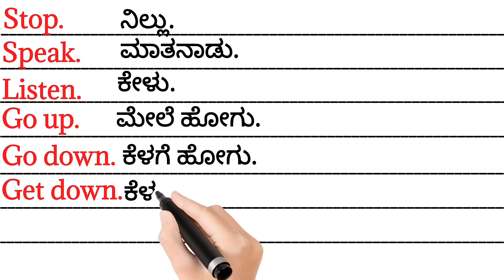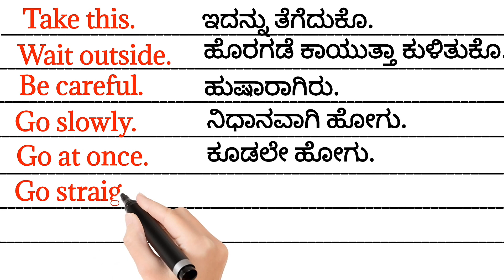Order words | Spoken English Kannada | Vocabulary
Let's learn most common order words. Learn these to improve your English speaking. This video makes learning easy and simple .😀👍
✔️Quries solved✔️
• Order sentences
• simple sentences
• spoken English
• English grammar
• Vocabulary

👍 So, I hope you enjoyed the video but if you want new video free to comment. 👍